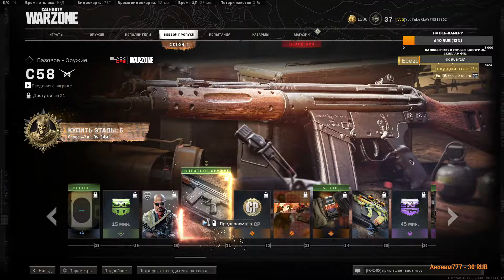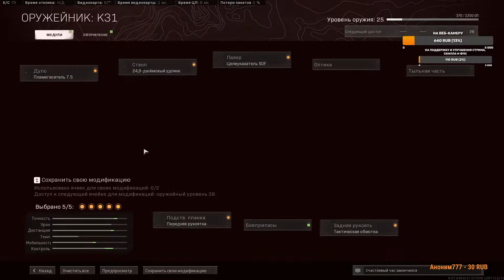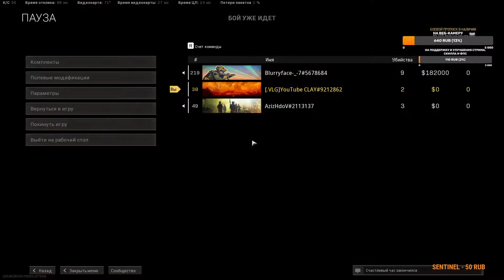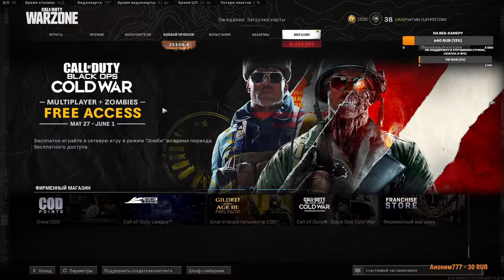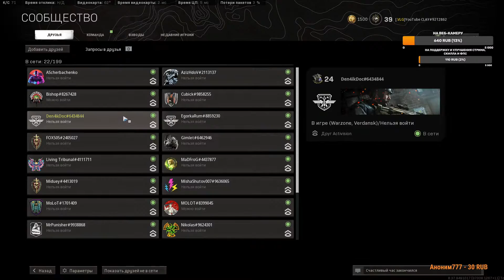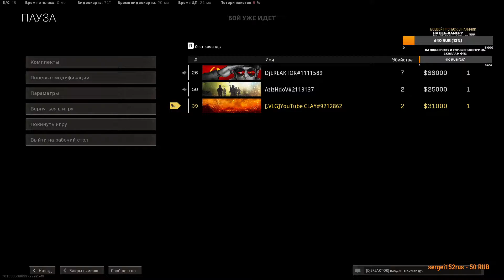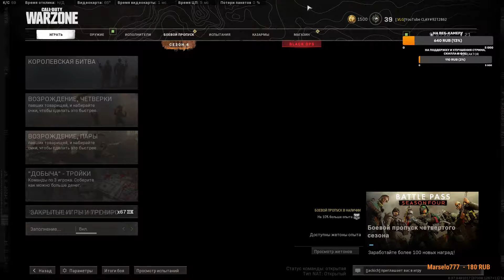Гроза притягивает читеров Сall of Duty warzone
И если Вы цените меня или моё творчество, к примеру те же самые стримы, то Вы можете поддержать меня материально!